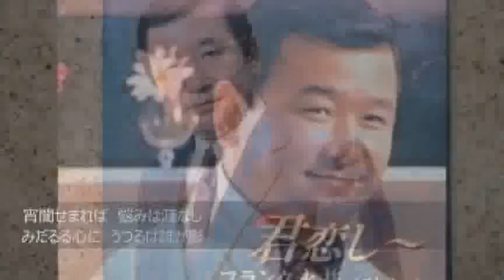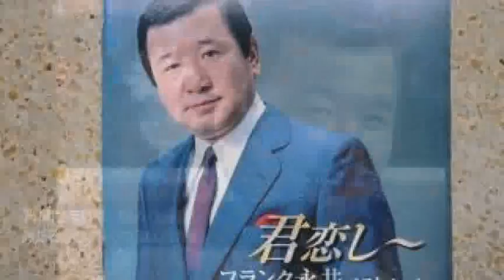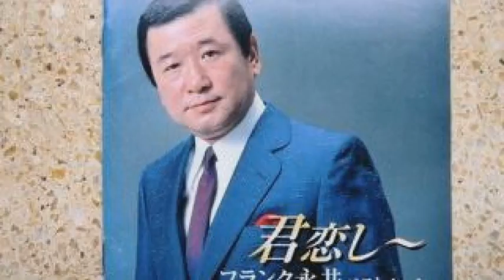[everysing] 君恋し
Singer : Kanchi70
Title : 君恋し

皆さん、何時も聴いて頂き有難うございます。今回はまた古い歌ですが聴いて頂ければ
感謝です。フランク永井の、君恋しです。
宜しかったら聴いて下さい。m(_ _)mo(^_-)O

everysing APPLICATION

▶ Features ◀